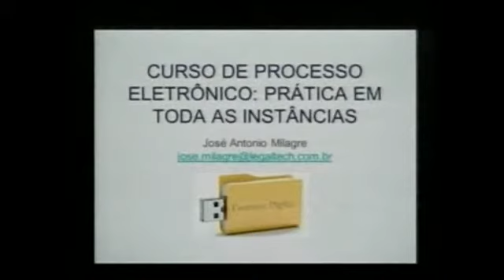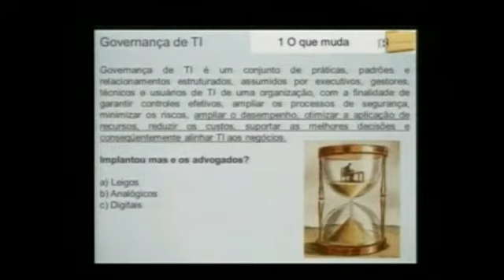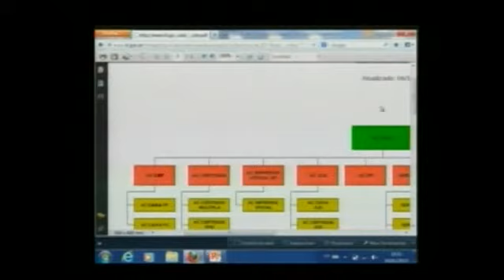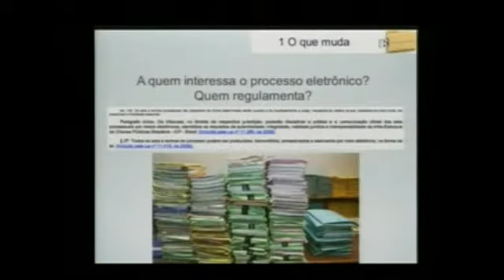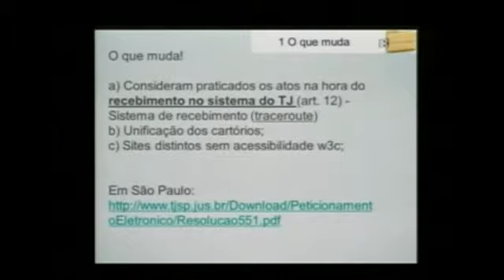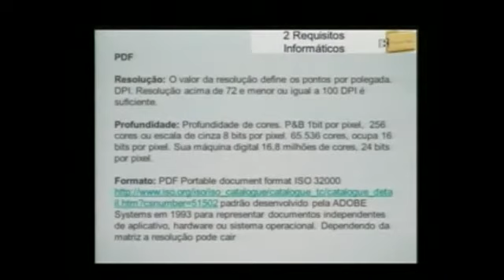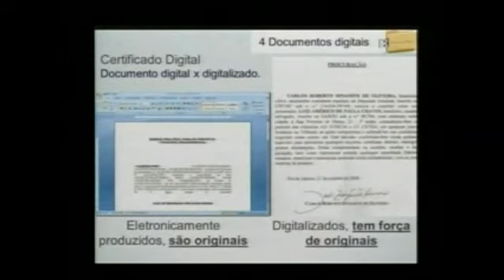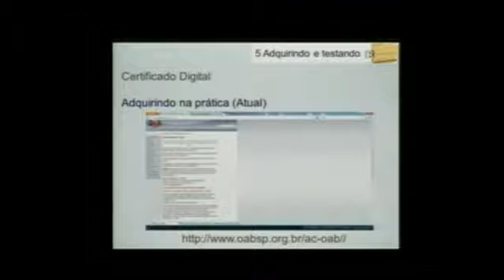Curso de Processo Eletrônico: Prática em Todas as Instâncias- Vídeo I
Dr. José Antônio Milagre